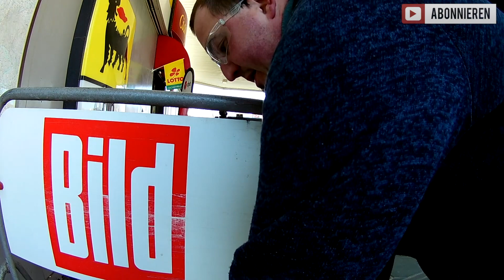😱😱💯🏁Unsere bisher längste Fahrrad Tour I FettFahrrad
Hallo und willkommen bei Fett Fahrrad. Wir sind 2 Brüder, die mit dem Fahrradfahren abnehmen wollen und auch Spass daran haben die Touren mit euch zu Teilen.
Lasst doch gerne ein Abo und einen Kommentar da.

Unsere Technik:
➡️Garmin 1030: ❌
➡️Puschel (Rode wireless Go)❌
➡️Big Blue Solarlader ❌
➡️Anker Powerbank ❌
➡️TOPEAK Standpumpe JOE BLOW SPORT II
➡️ Look Pedale KEO Blade Carbon CR  ❌ ttps://amzn.to/2ZUVbh9

Bikepacking:
➡️Ortlieb bikepacking Lenker Pack M ❌
➡️Mini Gaskocher ❌

Anbauteile:
➡️ProGuard Schlamm:PE :❌
➡️Mudhugger Standard Rear Guard Mudguard Fender :❌

MucOff Öle:
➡️Muc-Off Fahrradöl Kettenöl Wet Lube❌
➡️Muc-Off MUC872 Schmiermittel❌

Pflegemittel:
➡️Muc-Off MUC936 Fahrrad Essentials Kit ❌